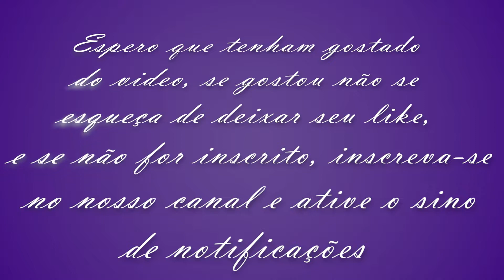Vestido de festa para ajustar e fazer bordados em pedrarias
A cliente se apaixonou por esse vestido numa viagem à Europa mas ele não estava sob medida para ela e estava faltando algumas pedrarias, mas a cliente falou para uma amiga que compraria tranquilamente pois ela sabia que a " tati e as meninas" deixariam ele ainda mais lindo.

Agradecemos essa confiança imensa da cliente em trazer um vestido de outro País para fazermos o trabalho.